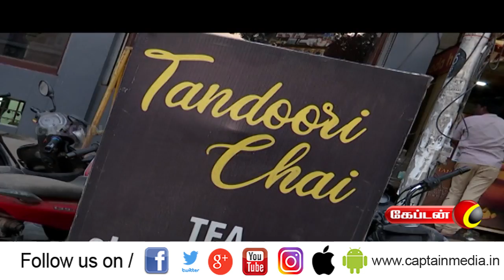Tandoori Tea சென்னைலயா...! | Street Foods